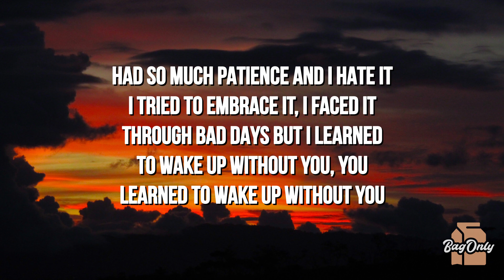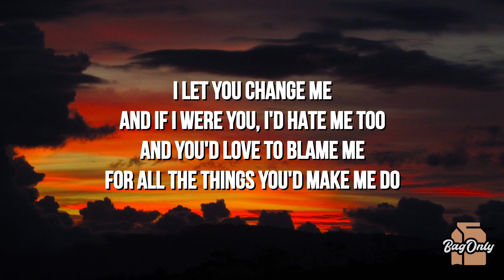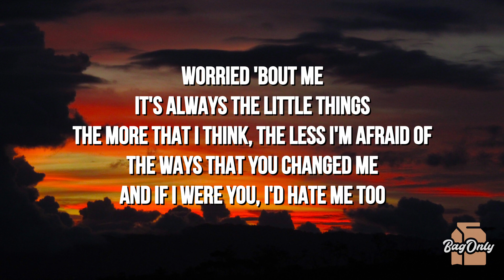gavn! - I'd Hate Me Too (Lyrics)